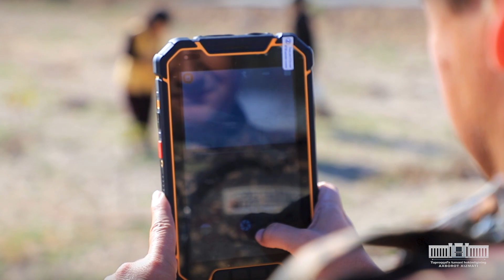Yashil makon umummilliy loyihasi Tuproqqal'ada!